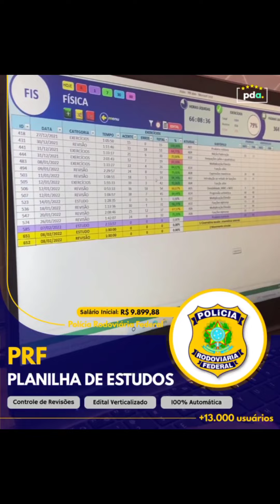VOCÊ PRECISA TER DISCIPLINA SE QUISER VENCER - Motivação Policial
MOTIVAÇÃO POLICIAL | PRF / PF
Curso de Formação da PRF - Polícia Rodoviária Federal 2021
Motivação para vencer.
Vídeo motivacional para você que está estudando para concursos nas carreiras policiais, principalmente para pertencer a gloriosa PRF
Créditos repost: PRF
🔴 MINHAS RECOMENDAÇÕES:

🟢PLANILHA DO APROVADO PRF
Imagine ter todo o controle, organização e planejamento dos seus estudos em um só luga?
Quer estudar em alto nível?
Conheça a planilha do aprovado.
A Planilha do Aprovado é uma ferramenta para te ajudar no controle e acompanhamento dos seus estudos de uma forma extremamente organizada. Toda feita em VBA, ela registra suas horas líquidas de estudo, seu desempenho nas questões resolvidas, acompanha o seu progresso no Edital, registra seu desempenho em simulados e até gera um relatório com um resumo dos seus estudos no período escolhido por você. Essa versão é adaptada ao concurso de Agente da PRF.
Gostou?
Então não perca tempo e leve seus estudos para outro nível, os dos que são aprovados.

🟢Você pretende fazer concurso público mas ainda não tem curso superior? Então não perca essa oportunidade!